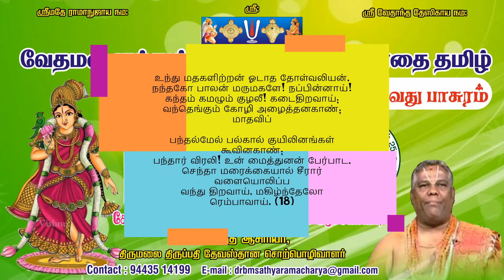18. திருப்பாவை சொற்பொழிவு - சேலம். ஸ்ரீ.உப. வே. பூ. மா. ஸத்யராம் ஆச்சார்யர்- உந்து மதகளிற்றன்.....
திருப்பாவை சொற்பொழிவு.

18. உந்து மதகளிற்றன் ஓடாத தோள்வலியன்,
நந்தகோ பாலன் மருமகளே! நப்பின்னாய்!
கந்தம் கமழும் குழலீ! கடைதிறவாய்;
வந்தெங்கும் கோழி அழைத்தனகாண்; மாதவிப்

பந்தல்மேல் பல்கால் குயிலினங்கள் கூவினகாண்;
பந்தார் விரலி! உன் மைத்துனன் பேர்பாட,
செந்தா மரைக்கையால் சீரார் வளையொலிப்ப
வந்து திறவாய், மகிழ்ந்தேலோ ரெம்பாவாய். (18)

திருப்பாவை தொடர் உபன்யாசத்தில்
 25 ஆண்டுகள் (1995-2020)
" சமயக் கலைமணி " சேலம். ஸ்ரீ . உப. வே. பூ. மா. ஸத்யராம் ஆச்சார்யர்.

53/74 - Bungalow Street ,
SALEM - 636001.
Tamil Nadu.